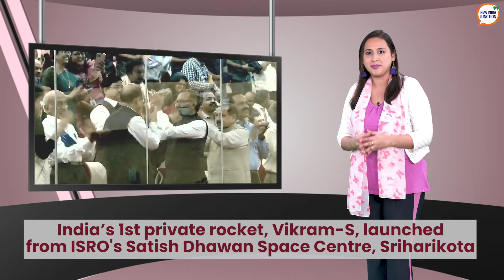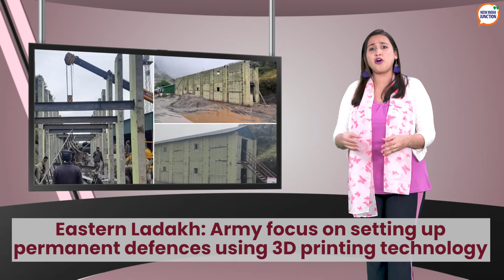India's Space Milestone Week NIJWeekly 21st Nov'22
-India’s 1st private rocket, VikramS launched
-IndianArmy & USA conduct
-Tata plans Beauty-Tech outlets
-India's
-Arunachal's
-Medicine from Sky
-National Conclave: Protech